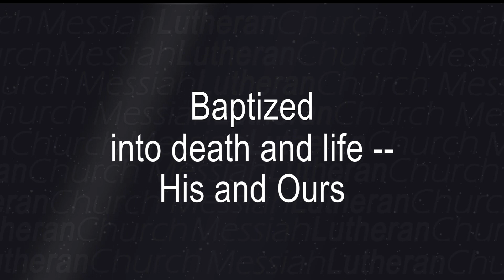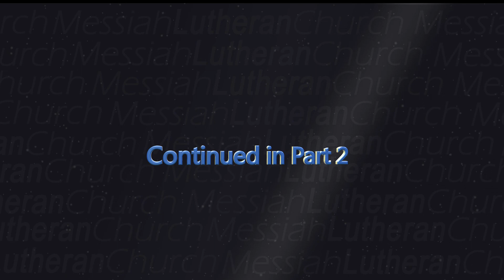Baptized into death and life - Part 1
Message by Pastor R. Burk Hill, Jan 8, 2011 "Baptized into death and life" - Part 1